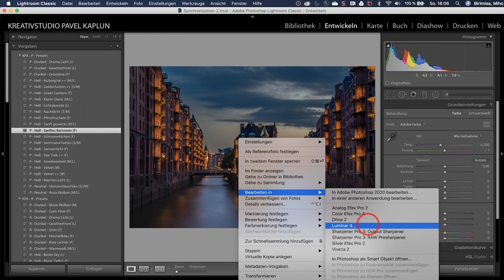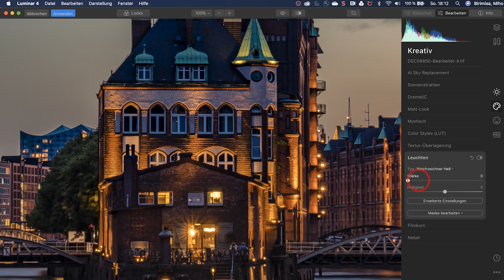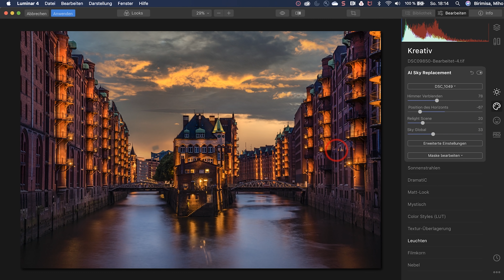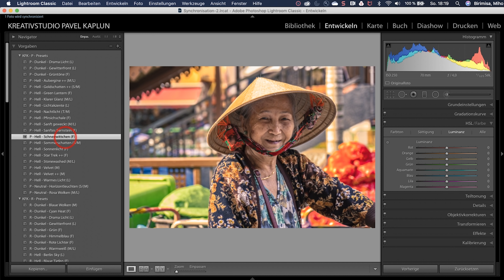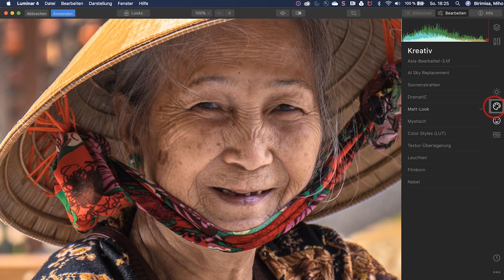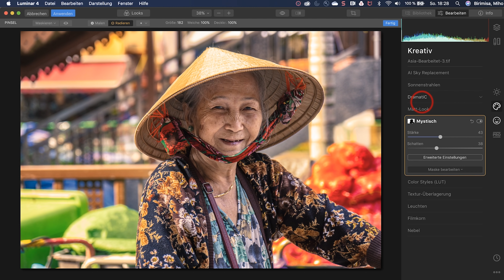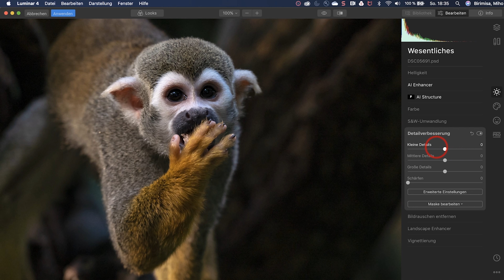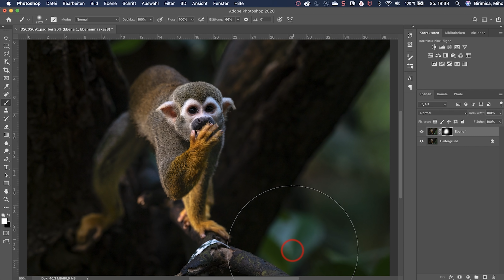Unser Praxistest: Luminar 4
Ihr habt Euch neue Videos zu Luminar gewünscht und hier ist es! Wir haben die neue Luminar 4 Version unter die Lupe genommen. Im Video zeigen wir Euch, wie wir unsere Bilder in Kombination mit Lightroom und Photoshop bearbeiten und was wir davon halten.

Videoaufnahme mit Panasonic Lumix GH5
Ton - Rode Wireless Mikrofonsystem
Panasonic H-ES12060E Leica DG Vario-Elmarit Kamera Objektiv
Sony Alpha 7III
Sony Alpha 7RIII
Originalakkus für Sony Alpha 7III, 7RIII, 7RVI, 9, 6600